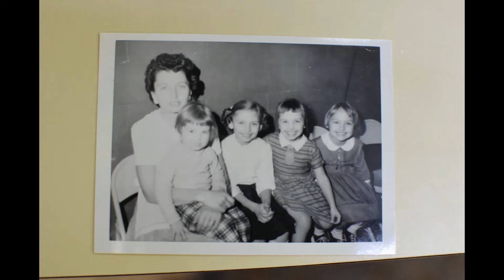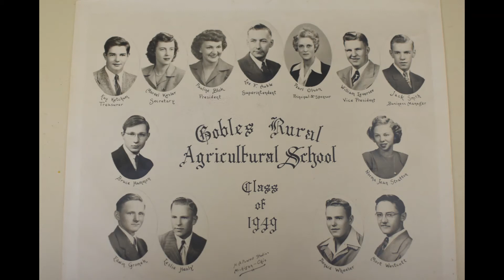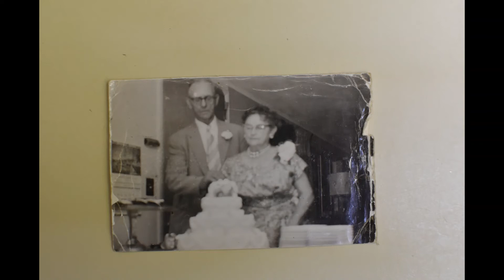Mom Dad n Family